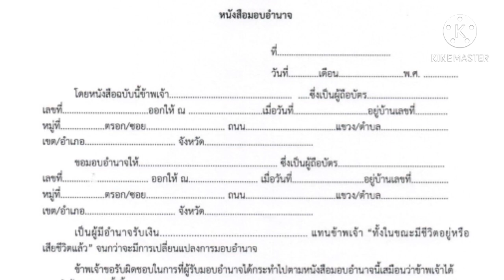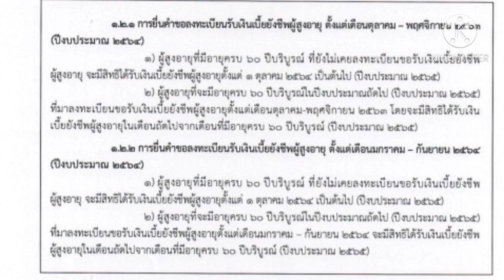3 ขั้นตอนลงทะเบียนเบี้ยยังชีพสูงอายุให้ได้เงิน 100%